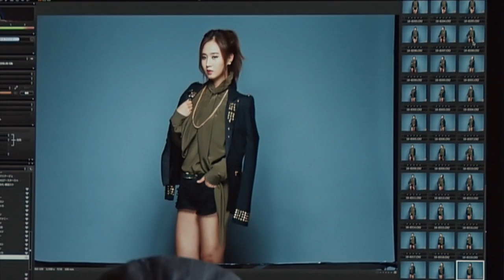Girls' Generation 少女時代 'Making of Photoshoot THE BEST New Edition' (HD 720p)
Making of photoshoot for 'THE BEST New Edition' album by 少女時代 (Girls' Generation/SNSD).